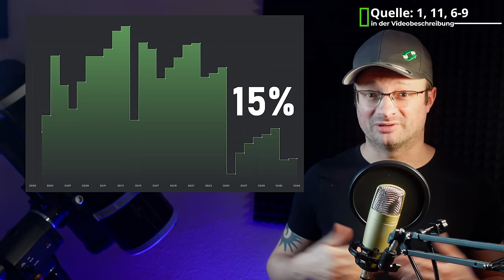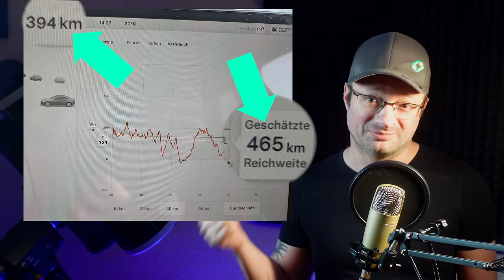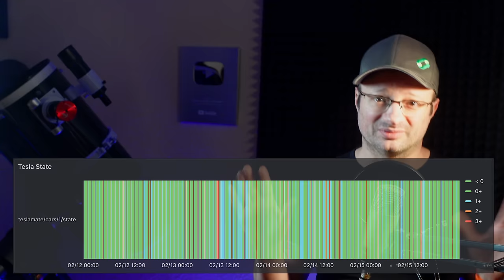Warum wir unseren Tesla Model Y zurückgeben wollten!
Hier geht es zum Interview über unsere E-Auto Entscheidung mit Manuel von @familie-elektrisiert -

🚗 Tesla Model Y - Fehlstart mit vielen Bugs! 🐞 Moin Leute, in diesem Video teile ich meine überraschenden Erfahrungen mit unserem neuen Tesla Model Y - Mein erstes E-Auto. Wir haben das Auto gerade geleast und dachten anfangs sogar über eine Rückgabe nach! Ich zeige euch die zahlreichen Bugs, von problematischen Sicherheitsassistenzsystemen bis hin zu einem unerklärlich hohen Standby-Verbrauch. 🛠️ Erfahrt auch, warum wir uns ursprünglich für ein E-Auto entschieden haben und was sich hinter den hohen Erwartungen und der Realität verbirgt. Spoiler: Es ist nicht das, was ihr vielleicht erwartet!

Bitte unterstützt unsere Arbeit finanziell:
Konto: Akkudoktor
IBAN: DE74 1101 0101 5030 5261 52
Solaris Bank

12V,24V48V Laderegler (einfach aber funktioniert gut, Kühlung nachrüsten!)
4s LiFePo4 BMS (verwende ich selbst)

Hier hab ich meine Klimaanlagen gekauft, alle Shops waren in Ordnung:
ShopClima.it
~▬▬▬▬▬▬  Team ▬▬▬▬▬~
Kamera: Dr. Andreas Schmitz
Schnitt: Manuel Lieske
Verantwortlicher Redakteur: Dr. Andreas Schmitz
Redaktion: -

00:00 WIR HABEN NUN EIN E-AUTO
01:03 WARUM TESLA & WARUM EIN E-AUTO?
03:49 BUG 1 & BUG 2 - EINPARKHILFE / KAMERA / HECKSCHEIBE
05:24 BUG 3 - REICHWEITEN
07:59 BUG 4 - GEFÄHRLICHER EINGRIFF & AUTOPILOT
09:56 BUG 5 - STANDBY VERBRAUCH
12:58 NERV 6 - RÜCKWÄRTS IM KREISVERKEHR
14:20 BUG 7 - REGENSENSOR
15:22 FAZIT - E-AUTO: FÜR UNS GEIL - TESLA: GEHT SO…